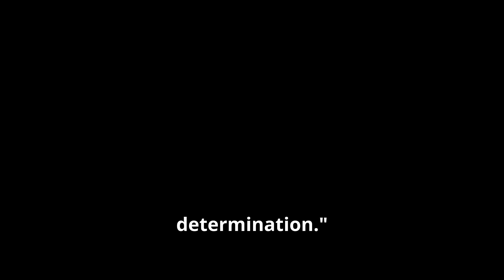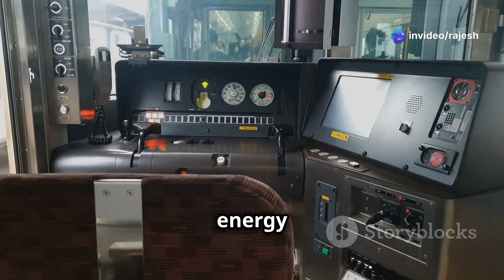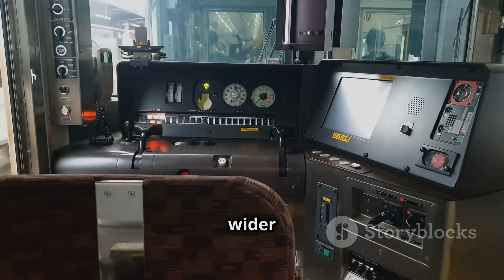India's First Hydrogen Train Engine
India's first Hydrogen Engine is being  tested in December 2024 on the Jind -Sonipat route In Haryana.
The train uses Hydrogen fuel cells to generate electricity ,with water vapour as only a byproduct.
It's designed to run up to 140 kilometres per hour .
Each hydrogen fuel tank can power up to 1000 kilometres.
This is a significant step towards sustainable transportation and reducing the country's carbon footprint .
If the December trial is successful, the Indian Railways plans to introduce 35 more hydrogen-powered trains by 2025. These trains will be deployed on various routes across the country, including heritage mountain railways.